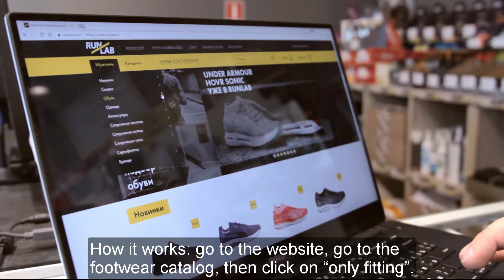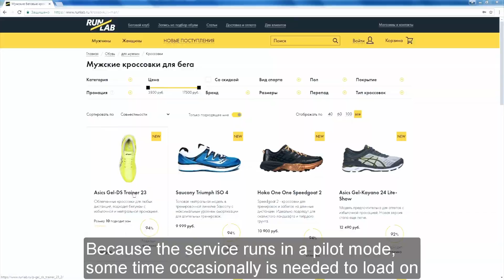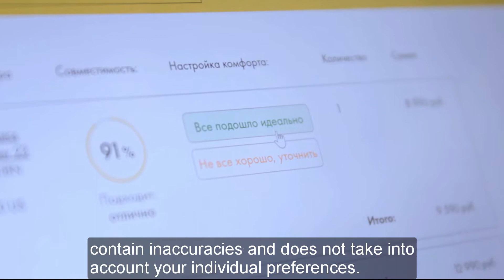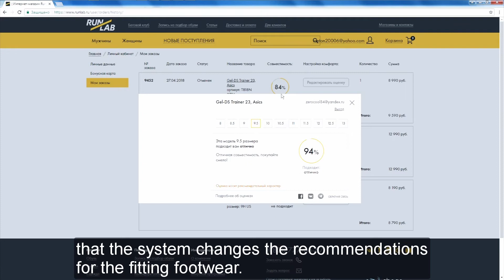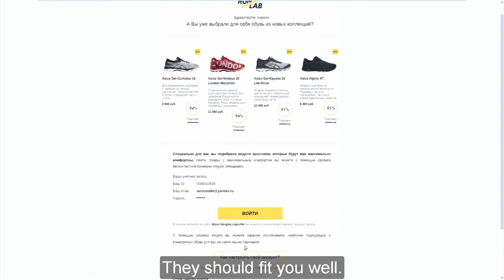Imigize in Runlab full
Instruction: How to use IMIGIZE service in RunLab sport shoes online store?

Инструкия: Как пользоваться сервисом IMIGIZE в онлайн-магазин спортивной обуви